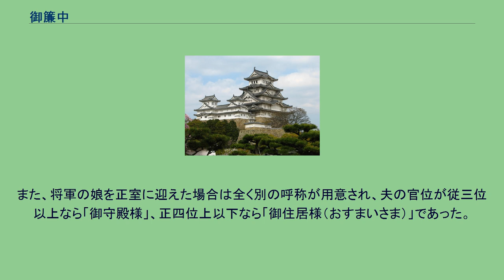御簾中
御簾中（ごれんじゅう）は、かつて日本で貴人の正妻を指して言った敬称のこと。
江戸時代以降、江戸幕府により使用に厳しい制限をされるようになった。
奈良時代以前には「御簾中」という言葉は存在していなかった。
平安時代中期以降、貴族の女性は親兄弟といえどもみだりに異性に顔を見せてはいけない、という習慣が定着し、簾や几帳を隔てて人に面会したことが語源と考えられる。
ただし、平安時代の文献では貴人の正妻を指して「御簾中」と書いた物は存在していない。
戦国時代には戦国大名の夫人を指して「御簾中」と記述した文書が見受けられる。
江戸幕府は大名統制策の一環として、その正室の呼称すらランク付けを行った。
「御台所」が将軍の正室に限られたのは有名であるが、同じように格式のある「御簾中」は将軍の世子と御三家の正室を呼ぶときのみに限定した。
ただし、後に徳川家斉の正室となった島津寧姫の場合、立場が微妙であったためか当初は「御縁女様」と呼ばれている。
後に御三卿が誕生すると、御三卿の役割は御三家に匹敵するところから、御三卿の正室も「御簾中」と呼んだ。
なお、王政復古の大号令で徳川慶喜の将軍辞職が認められると、幕府は呼称を御台所から御簾中に改めるよう布告を出した。
ちなみに、それ以外の大名の正室は10万石以上が「御前様」でそれ以下は「奥方」であった。
また、将軍の娘を正室に迎えた場合は全く別の呼称が用意され、夫の官位が従三位以上なら「御守殿様」、正四位上以下なら「御住居様（おすまいさま）」であった。
明治維新後の幕藩体制の崩壊にともない、こうした呼称も絶えた。